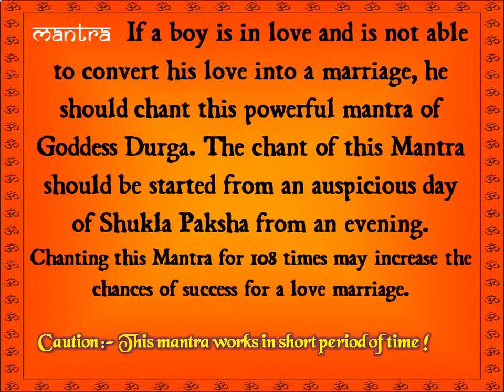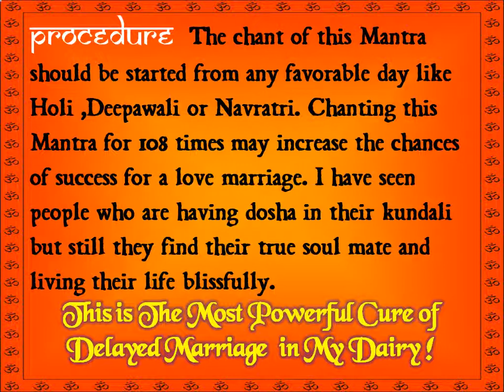Sabar Mantra for Delayed Marriages and for Getting A Beautiful Wife